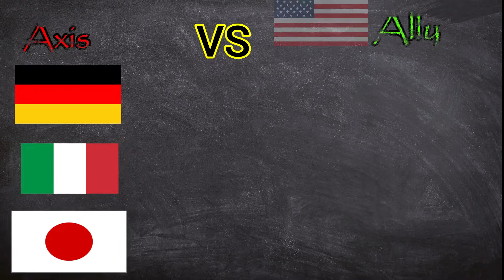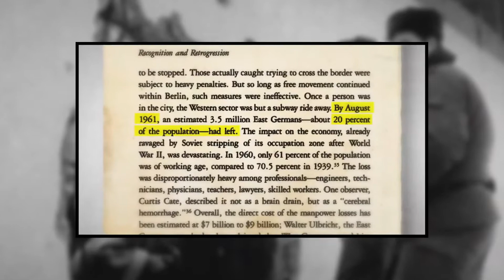The story of Berlin Wall in Pashto || West and East Berlin || Muhammad Murad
After the WW2 Germany was defeated and the ally countries divided Germany into east and west Germany. The East Germany was controlled by USSR and  West was controlled by US,UK and France. The capital Berlin was also divided by east and west Berlin. The wall was made in 1961 to divide east and west Berlin. The wall was then demolished in 1989.